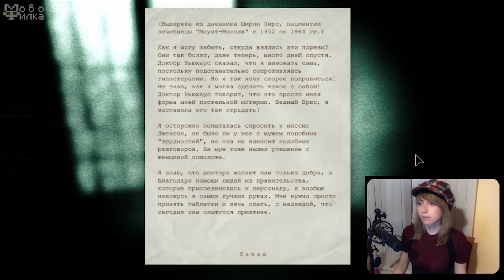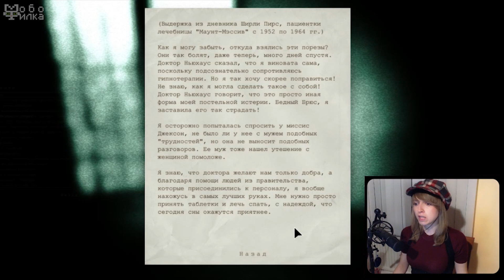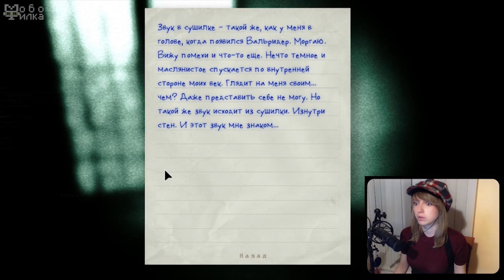Мирочку пугают в Outlast #15 [с вебкой] - Выпусти дружка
Кисе на молочко и сметанку: Яндекс кошелек 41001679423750